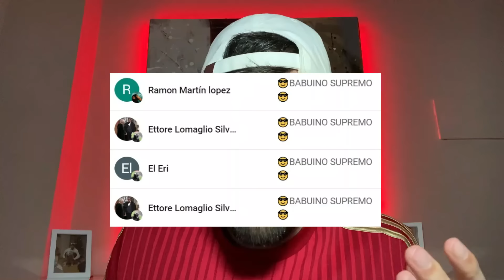PERSONAJES MADE IN SPAIN #16 - *PABLO IGLESIAS y MISTER TARTARIA * 😂 PERSONAJES DE ESPAÑA PROFUNDA😂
personajes made in spain
pau polo
pau polo first dates
PERSONAJES DE LA ESPAÑA PROFUNDA
personajes made in españa
españa profunda
made in spain
made in españa
fails made in spain
maid in spain
chucky de cieza
socorrista la he liao parda
baptisterio romano
rajoy meme
atrapa un millon cerebro mas grande completo
relaxing cup of cafe con leche
guana guana king kong
si yo te doy un beso en la boca
callejeros viajeros
lericia sabater
leticia sabater programa
leticia sabater cancion
leticia sabater la ama
no me corto ni media
que no lo he enchufado
te has caigut
john cobra
rajoy
rajoy frases
rajoy mejores momentos
ana rosa quintana me podeis comer
ana rosa
fanta taronja
me han dar por
alcalde ferias cabr
ylenia
Churumbel de malaga
kiko matamoros
romano aspas
robo playa barcelona
 rauw gallego jamas
skippy sabe una cosa
skippy
lopetegui selfie
baltasar los padres son los
arguiñano
arguiñano chiste
omar montes
omar montes promocion
la luna es un planeta
almeida carapola
almeida
venir a por mi con la cara destapada
arguiñano conejo
arguiñano reina
pipi estrada
luis enrique
luis padrique
luis enrique twitch
dudu
cristina pedroche
josiko raps
rubiales
robin food
el yoyas
el yoyas dni
jose mihuel aqui no hay quien viva
munidla qatar 2022
mundial 2022

34.449